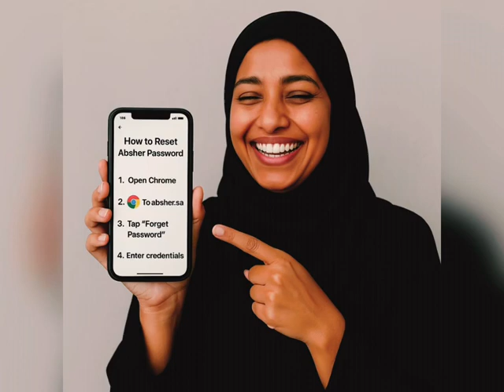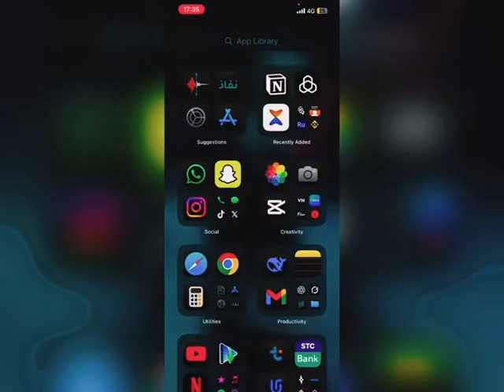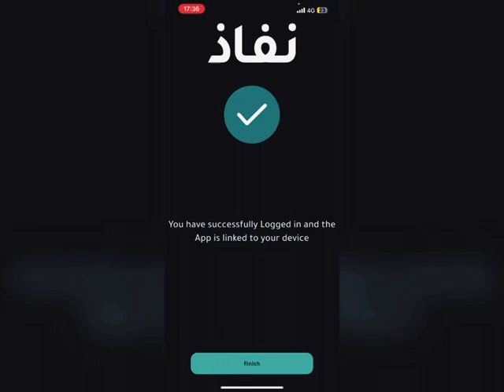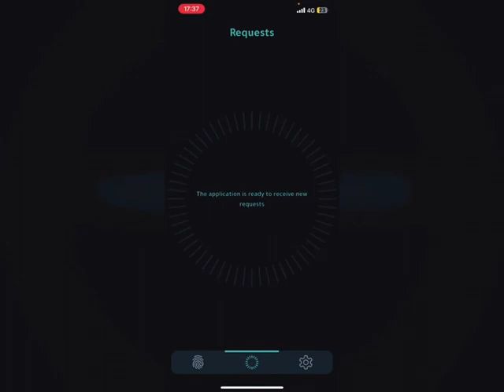How to reset your Nafath login password in English.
How to reset your Nafath password. | Forgot Nafath password | Forgot Nafath pin.
You will need to use the absher portal. Tap on forgot password and reset its password first. then log in with the same password in Nafath app.